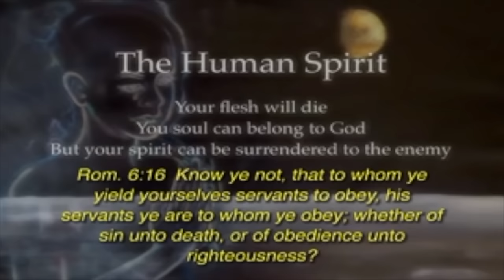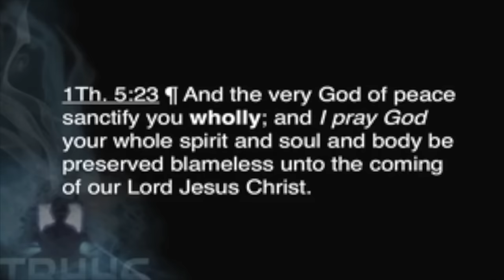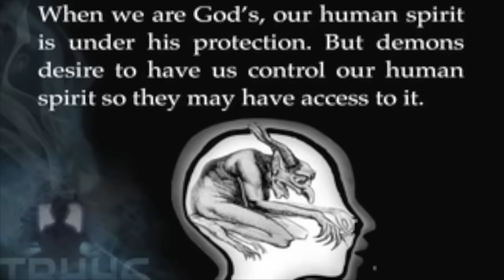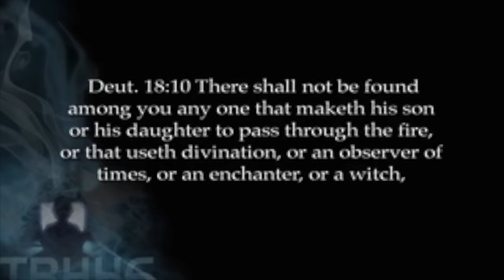The Human Spirit - Excerpt from The Truth Behind Hip Hop 6 - Detained For Entry!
THE TRUTH BEHIND HIP HOP 6 DETAINED FOR ENTRY

IN 2010, I RECORDED THIS POWERFUL MESSAGE IN TORONTO, CANADA! THIS IS A VERY IMPORTANT CLIP FROM THAT MESSAGE. YOU CAN GET THE FULL VIDEO ON OUR WEBSITE AT: digital.exministries.com